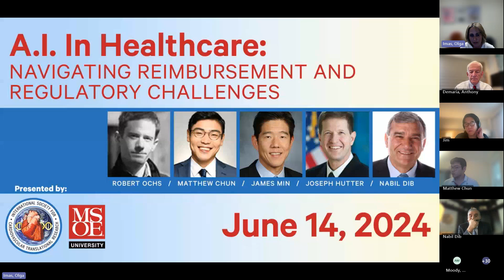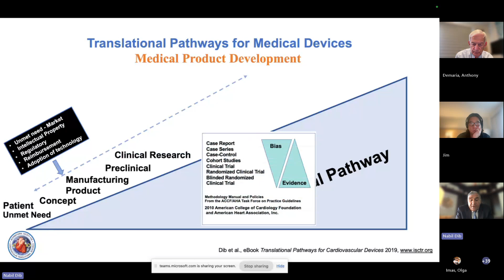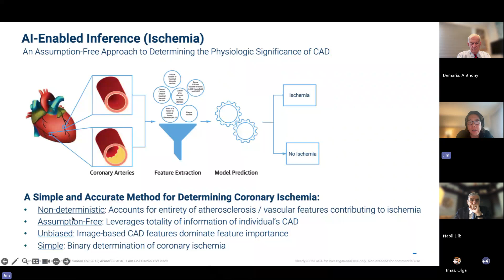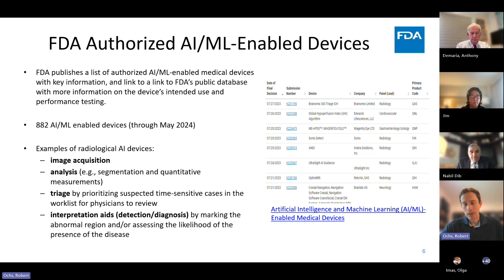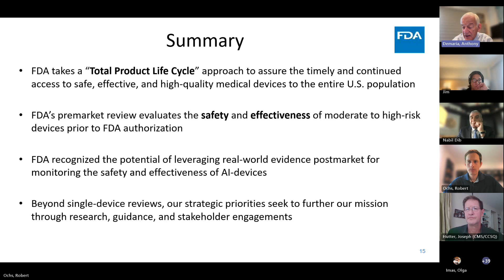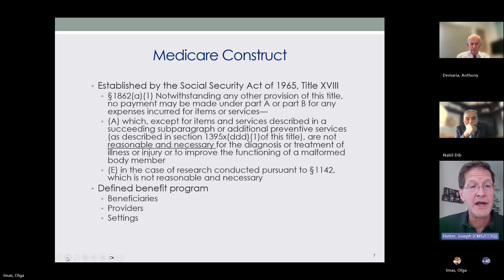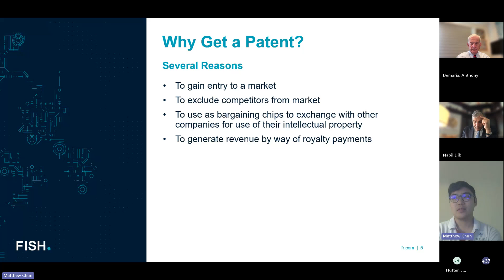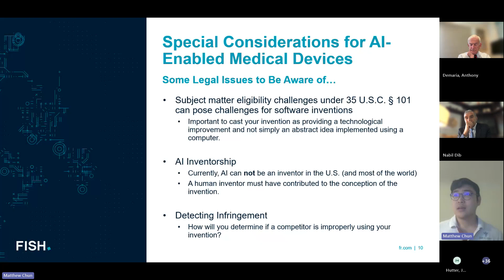AI In Healthcare: Navigating Reimbursement and Regulatory Challenges